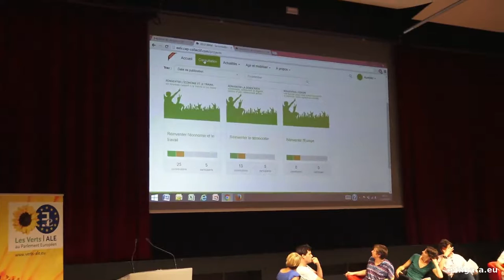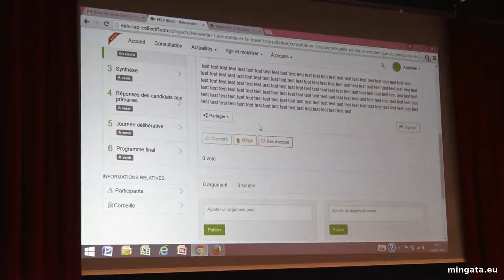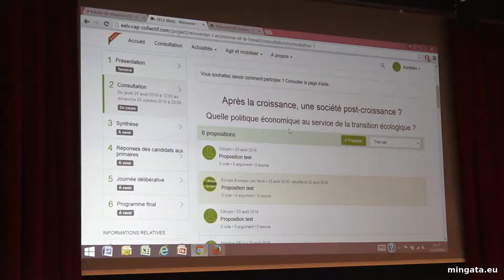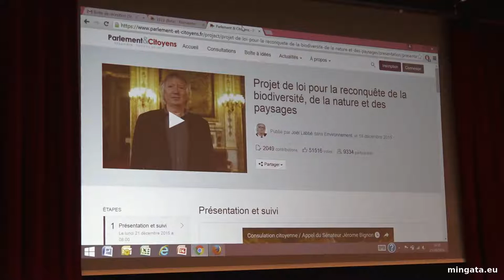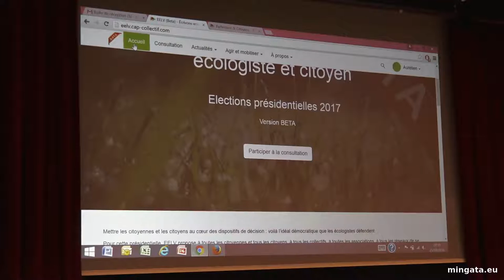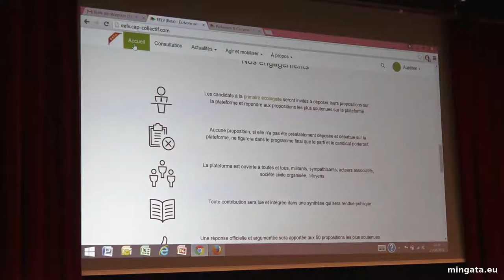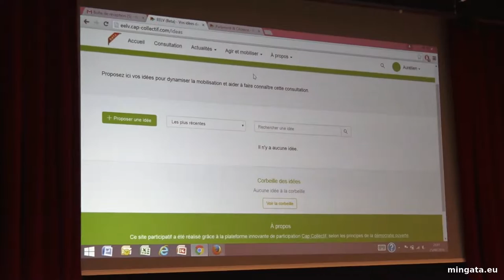Lorient 2016, réinventons-nous!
Occupy, Indignados, Nuit debout, le Mouvement des Parapluies à Hong-Kong, le Mouvement Tournesol des Étudiants à Taïwan. Partout, des initiatives citoyennes émergent et remettent au centre du jeu une question fondamentale : la démocratie comme projet. Initiatives qui nous amènent à nous interroger sur le devenir des partis politiques traditionnels, leurs projets, leurs pratiques. Partout, l’écologie des alternatives gagne les consciences, progresse sous les radars, ce qui doit nous amener à nous interroger sur comment lui offrir un débouché qui fasse fi des lobbies, rentes et conservatismes. Comment réinventer le mouvement de l’écologie politique en France et en Europe ? Quelles leçons tirer des divers mouvements qui ont éclos à travers l’Europe et le monde ? En démontrant notre capacité à faire de la politique autrement, en s’ouvrant aux initiatives diverses issues de la société civile, en nous réinventant collectivement. Cette plénière sera l’occasion de faire un retour d’expérience, de débattre de cette soif de démocratie et des formes multiples que celle-ci prend aujourd’hui dans nos sociétés.

Animée par Aurélie Brochard et Julien Bayou, membres du Bureau exécutif d’EÉLV et référent.es “réinvention”. Avec Audrey Tang, programmeuse taïwanaise de logiciels libres ; Caroline de Haas, militante féministe et politique, initiatrice de la pétition “Loi travail : non merci !”  ; Gaël Brustier, polito­logue, conseiller politique ; Julie de Pimodan, reporter, fondatrice de Fluicity Bluffe.

Extraits non-officiels, en caméra (presque) cachée, des journées d'été de l'écologie de Lorient, en août 2016. (L'université d'été d'Europe Écologie - Les Verts)